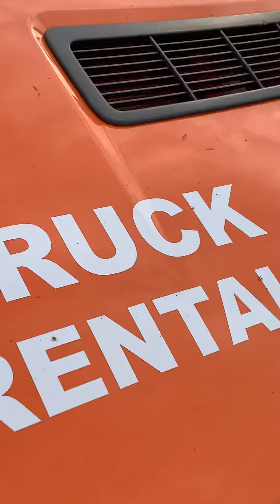Home Depot Truck Rental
pocholo doldolea will go fishing